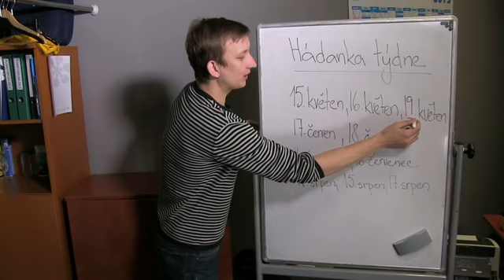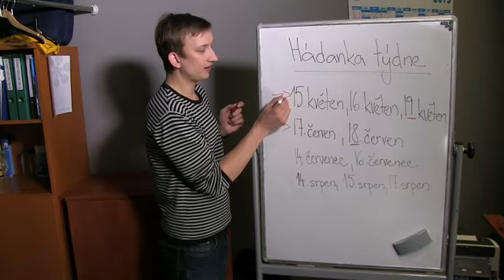Řešení hádanky, jež obletěla celý svět!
Opravdu povedená hádanka obletěla tento týden internet - nemůžeme se nepřidat a přikládáme její řešení!